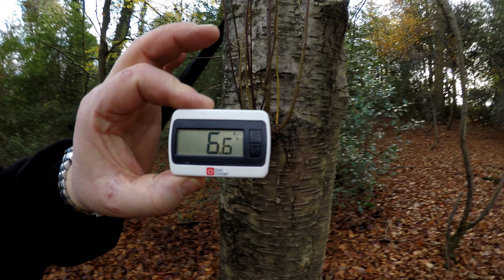Sunday Cooking and Pine Tea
Amazon Shop
Sunday lunch and and a cup of pine tea. I went out to make a cooking video today as it's Sunday. I want to make Sundays a cooking day on the channel. I did boiled chicken and veg in the Zebra 14 cm  Billy Pot.
It was a cold morning.